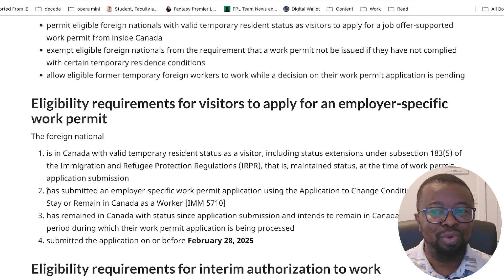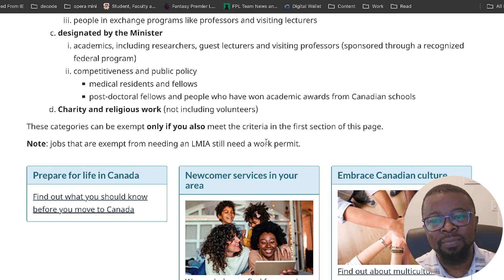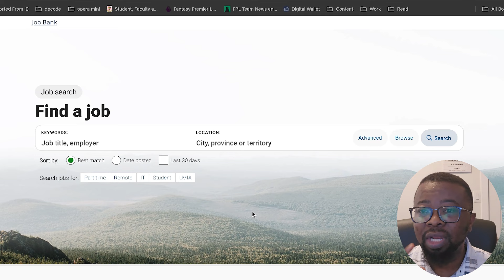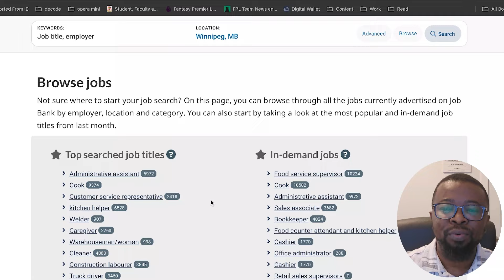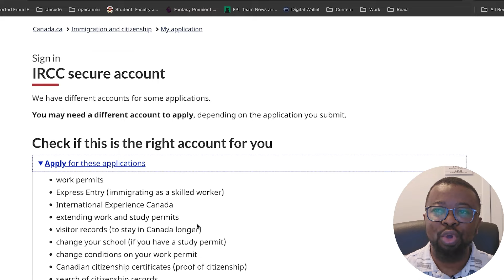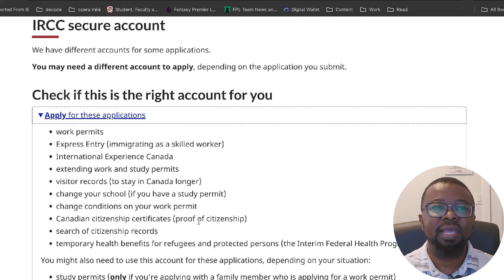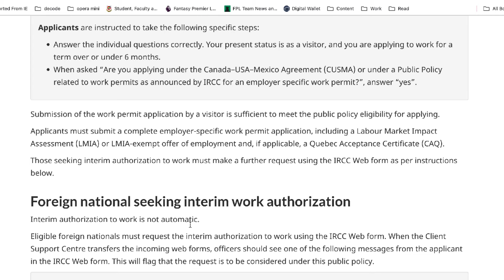Guide To Convert Your Visitor Visa to A Work Permit In Canada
Today, we're diving into an exciting topic that many of you have been asking about – that is 'Converting a Visitor Visa to a Work Permit in Canada.' Whether you're already in Canada on a visitor visa or planning to come soon, this video is for you

// TIMESTAMPS:
00:00​ intro
01:31 Overview
03:58 Application Requirements
06:08 Step-Wise Guide
09:29 Documents Needed
11:04 Interim Work Authorization
11:47 Processing Time